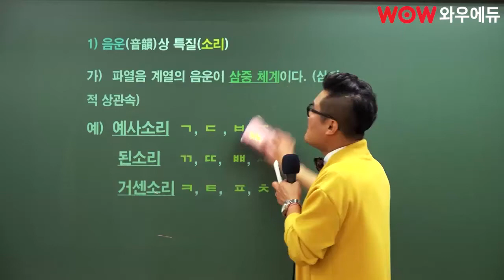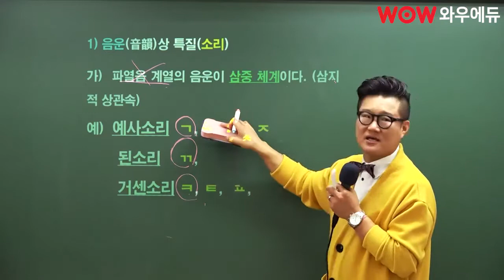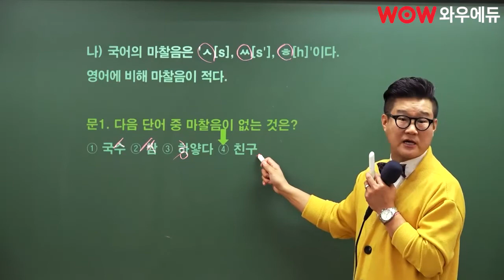공무원국어, 국어 음운 3가지!무엇이 있을까요? | 국가직 시험 전 류승범으로 문법끝내기!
공무원국어 류승범, 국어 음운의 3가지 구분!

파열음 파찰음 마찰음,
자주 공부하지만 계속 까먹는
국어 문법의 기초이자 필수!

류승범 선생님과 함께
정확하게 알아서 확실하게 풀어볼까요?

합격을 가르치는 국어.
 승승국어 류승범이면 국어는 끝납니다.